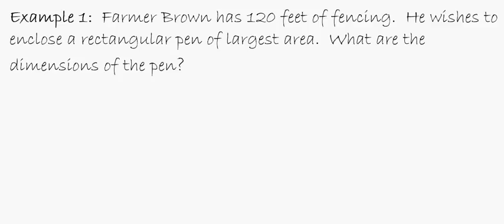MATH221 Lesson 023 - Optimization I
This video describes four classic examples of optimization in a geometric context.  The process is simple -- determine an equation for the quantity being optimized, differentiate, and analyze to see if a maximum or minimum is achieved.  Now... go get 'em!